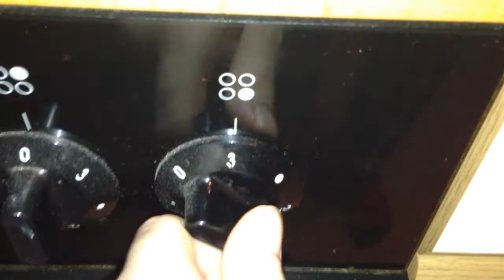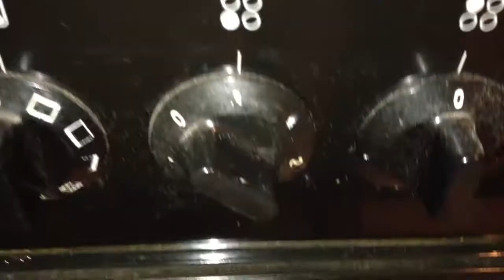Bringen wir die Pfanne zum Zischen - Kochen mit Zisch-ell | Nudeln! MIT PFEFFER!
Ich zeige euch heute, dass man ohne jede Fantasie und ohne jede Ahnung etwas kochen kann, was durchaus gesund aussieht. Und das obwohl man ein Gamer ist.
Hatte ich schon Pfeffer erwähnt?!

Hinter der Kamera: Zischell